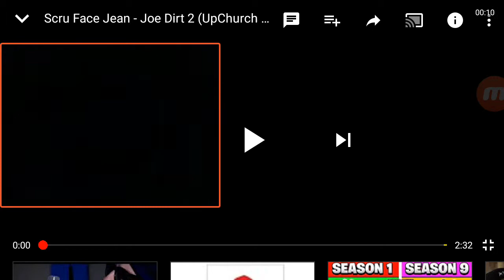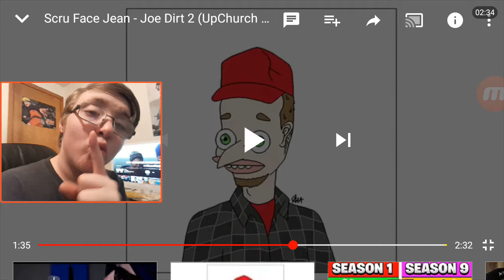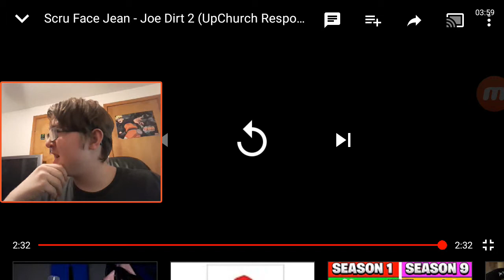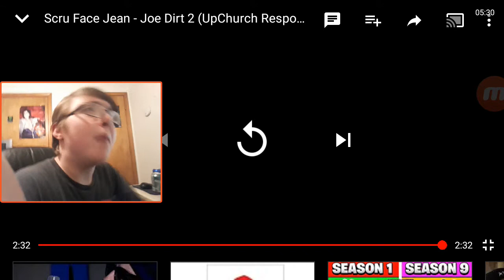Kylekiller REACTS to Round 2 of Scru Face Jean - Joe Dirt 2 (Upchurch Di$$)